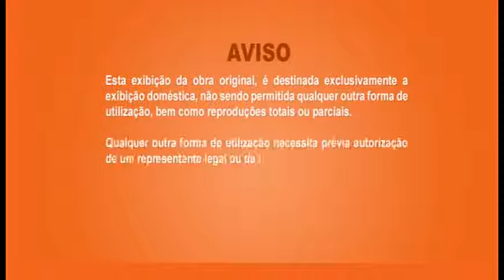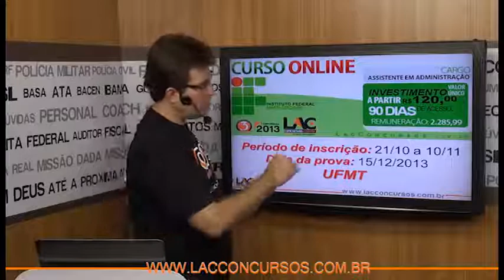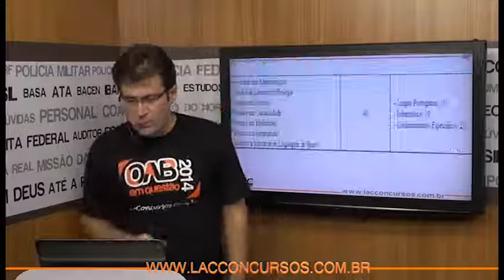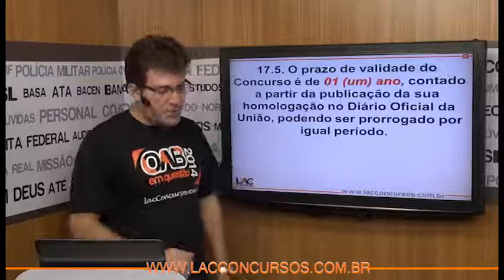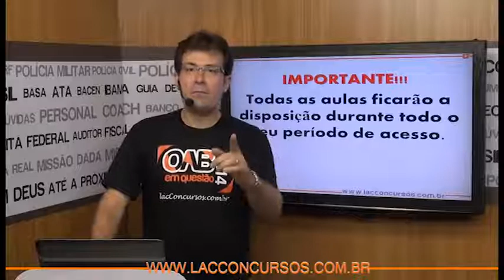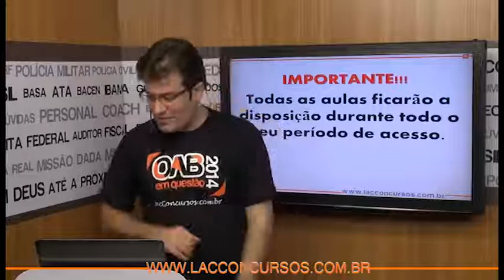Concurso do IFMT 2013 - Cargo: Assistente Administrativo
Curso online super completo para o Instituto Federal de Educação, Ciência e Tecnologia de Mato Grosso - AL MT
Cargo: Assistente Administrativo - Nível Médio
100 % focado e atualizado!